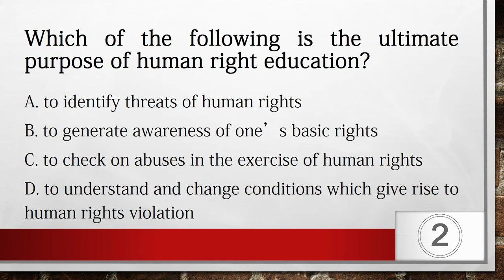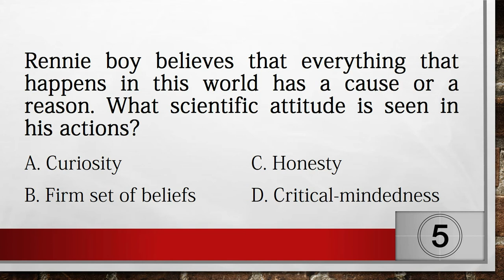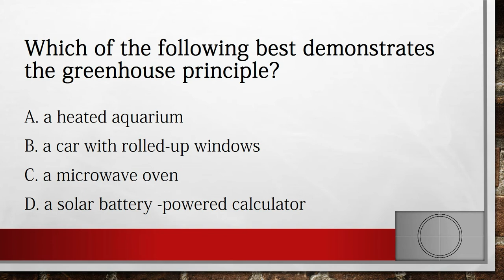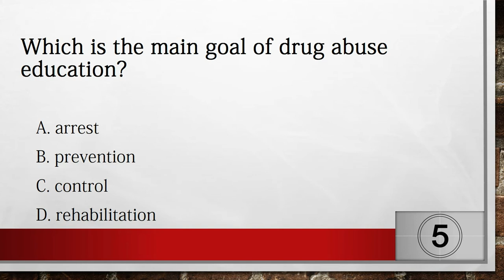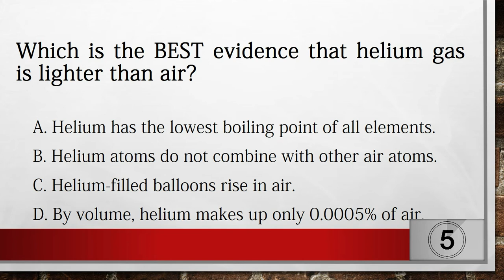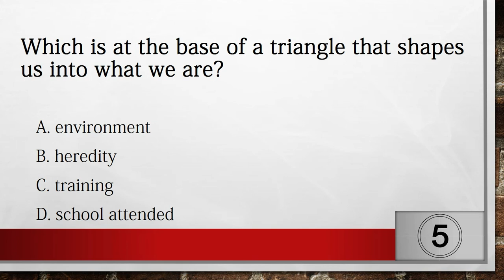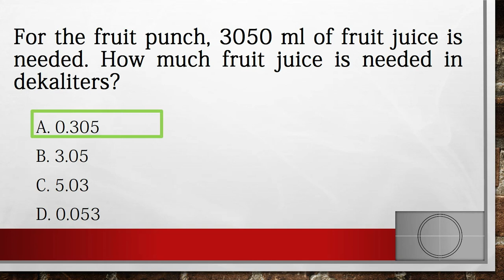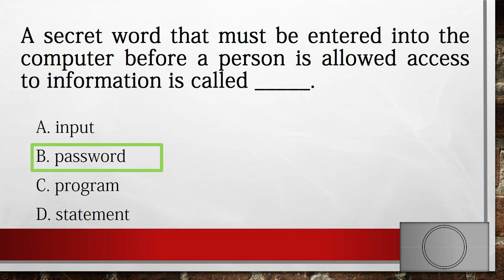LET reviewer 2021